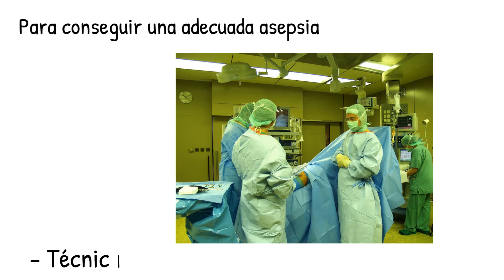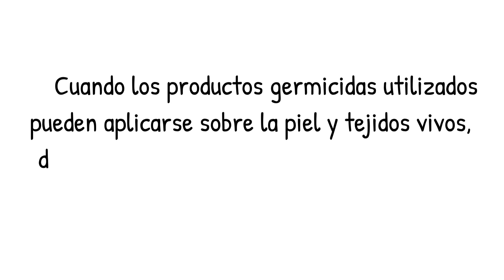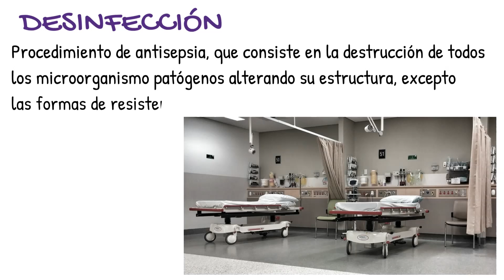ASEPSIA Y ANTISEPSIA, ESTERILAZACIÓN Y DESINFECCIÓN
En el vídeo se explica el concepto de Asepsia, Antisepsia, Esterilización y Desinfección...
Para ampliar contenido sobre el tema lo podéis hacer en los temas 17, 18 y 19 pertenecientes al blog de CELADORES ONLINE DE INSTITUCIONES SANITARIAS, cuyos enlaces son los siguientes:
Tema 17. Normas de Higiene. Desinfección y Esterilización. Parte  I
Tema 18. Normas de Higiene. Desinfección y Esterilización. Parte II
Tema 19. Normas de Higiene. Desinfección y Esterilización. Parte III

TEST relacionados con el tema:
Test 28. Desinfección y Esterilización - I
Test 48. Desinfección y Esterilización – II
Test 69. Desinfección y Esterilización – III
Test 108. Desinfección y Esterilización – VI